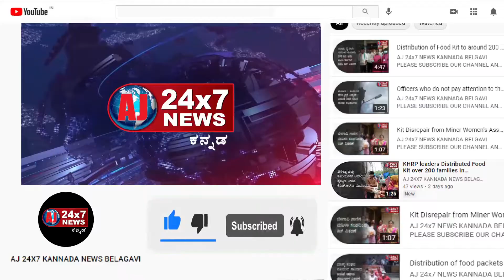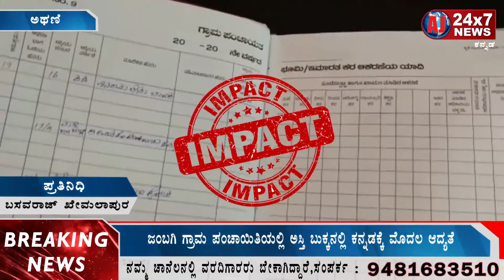AJ News Big Impact The prevailing book in Marathi is Now in Kannada Language | AJ NEWS BELGAVI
ajnewsbelagavi ajnewsbelagavi ajnewsbelagavi ajnewsbelagav athaninews chikkodinews raybagnews Hubbalinews Hukkerinews bagalkotnews bengaluru news